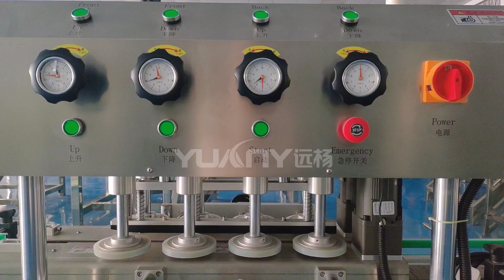High speed capping machine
Customize different types of capping machine